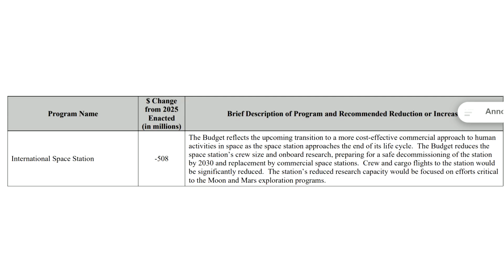International Space Station science in danger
NASA is evaluating options to cut the research it does on the International Space Station by a half or a third because of existing budget shortfalls and the proposed budget cuts in the Trump Administration's FY2026 budget request. Not only would this hobble ISS in its prime, it would negatively affect ISS commercial partners and international partners. Presumed future NASA Administrator Jared Isaacman has spoken in favor of continue to use the ISS to its maximum capacity until it is retired in 2030, but will he be able to fight against budget realities?

Thumbnail and in-video credit:  NASA, US Senate

NASA scrambles to cut ISS activity after Trump budget—its options are not great

NASA confronts a $1B budget shortfall for space station. Here's what it means for astronauts.

NASA OIG 2019 REPORT ON NASA’S TOP MANAGEMENT AND PERFORMANCE CHALLENGES